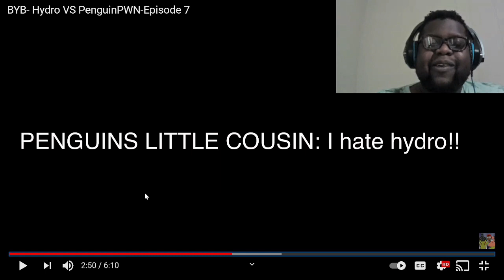Two of The Best!!!! Hydro vs PenguinPWN | BYB | BA Productions|Reaction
Social Media ⤵️